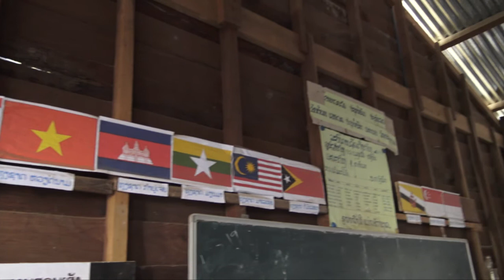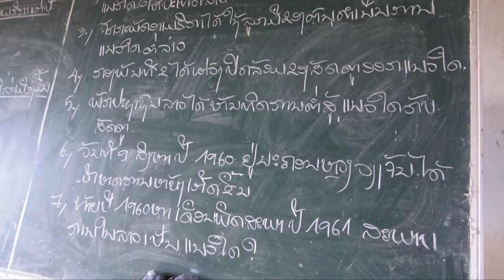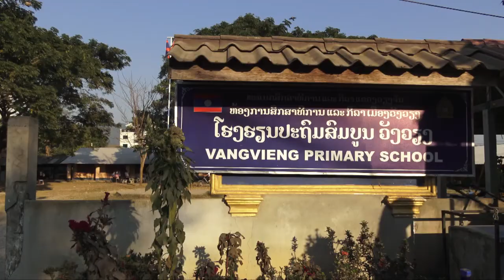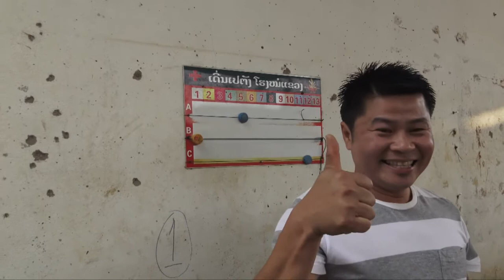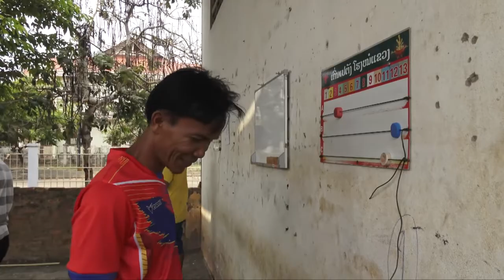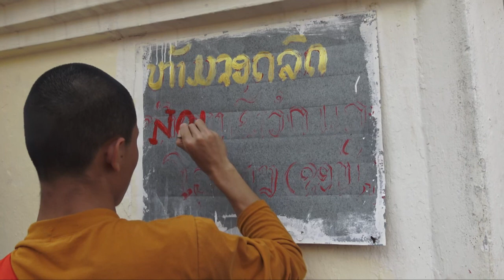Leven rondom de Mekong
In 2019 trok filmmaker Jef Maes een maand doorheen Laos. Hij registreerde daar het gewone leven van gewone mensen rondom de Mekong. Laos is een echt enigma. Het land combineert boeddhisme met communisme. Het werd zwaarder gebombardeerd dan welk land ook in de geschiedenis met nog dagelijks gevolgen voor de boerenbevolking. Het minst dichtbevolkte land van Azië, waar water een centrale rol speelt in alles. In de film Leven rondom de Mekong schetst Jef Maes een beeld van het dagelijkse leven in een voor ons vrijwel onbekend land.